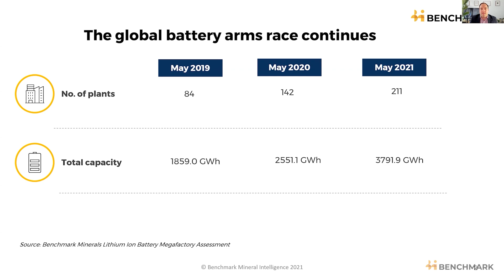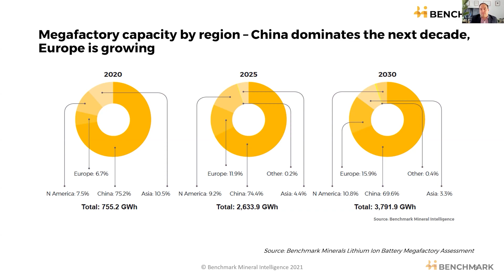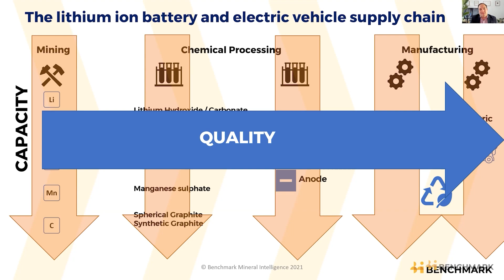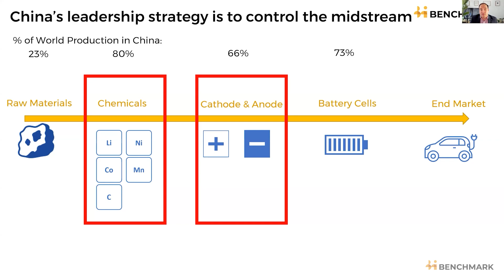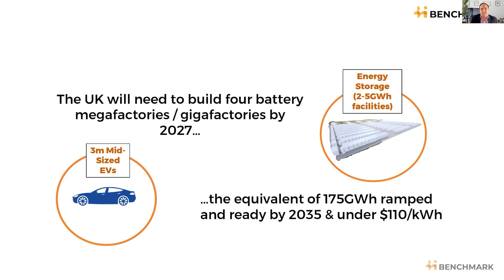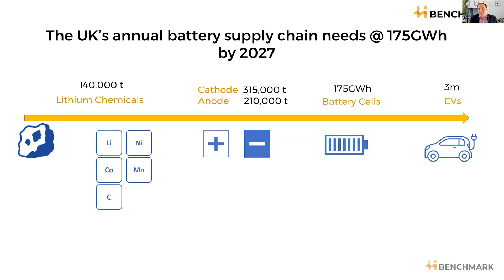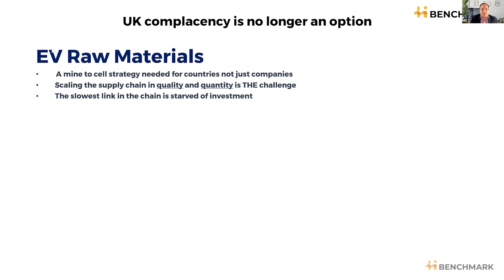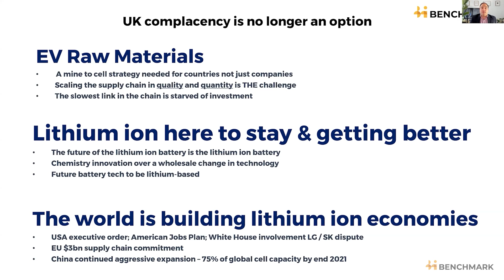Building the UK’s lithium ion economy; Benchmark’s G7 presentation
At June 2021’s G7 Summit, Benchmark’s managing director, Simon Moores, explained how the UK is behind in the global battery arms race and what it can do to catch up.

Benchmark has tracked the number of the world’s battery megafactories – or gigafactories – either active, being planned or built, from only three in 2015 to 211 as of June 2021.

China and Europe have led this trend while US President Biden issued a rallying call for more gigafactories only last month.

But the UK is falling behind.

In November 2020, Benchmark outlined how the UK should establish a lithium ion economy including the founding of a Lithium ion Economic Task Force.

At least four gigafactories need to be established by 2027 at an investment cost of at least £15bn with at least 175GWh of ramped and ready cell production going into the 2030s.

Become a Benchmark Member for access to Benchmark’s lithium ion and electric vehicle supply chain analysis, videos, presentations and more